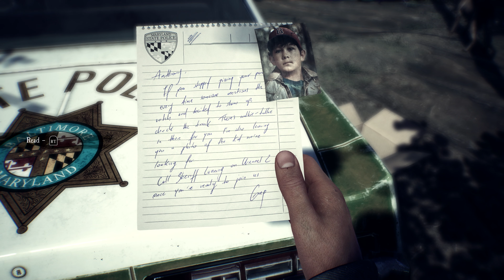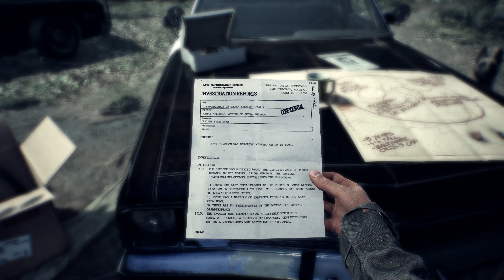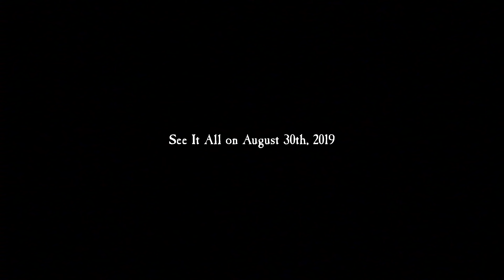Blair Witch - Full Gamescom 2019 Demo - Xbox One X 4K Gameplay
Gameplay of Blair Witch captured on a Xbox One X with 4K resolution. This was the Gamescom 2019 demo of the upcoming Blair Witch game.